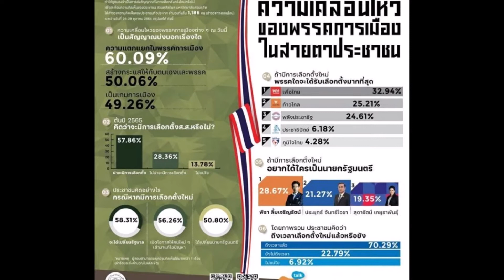สวนดุสิตโพล เผยคนไทยเลือก ทิม พิธา เป็นนายกฯ